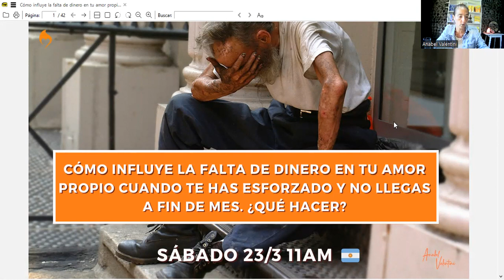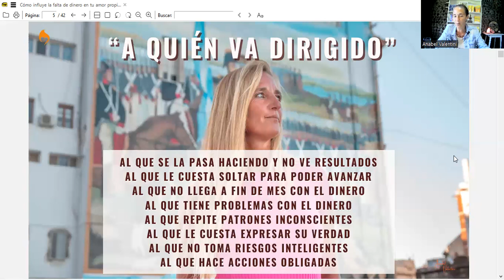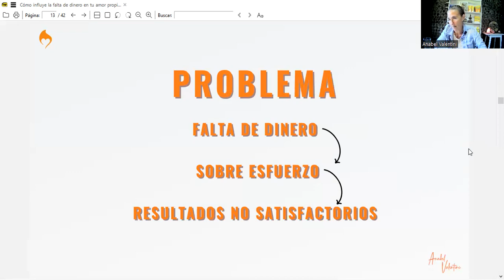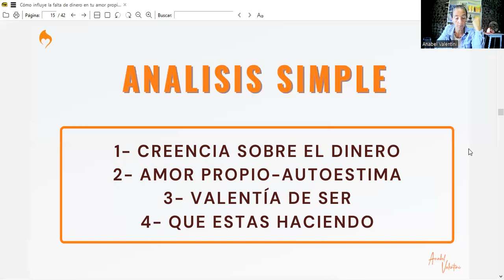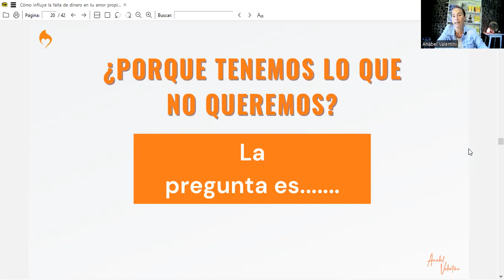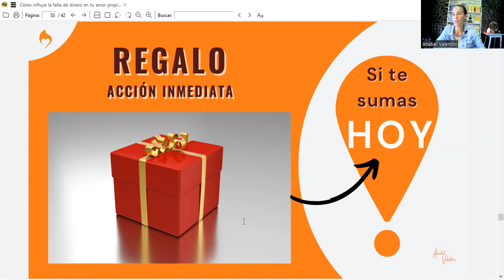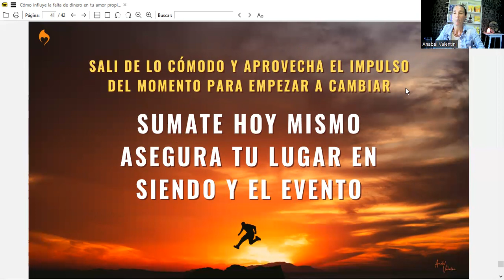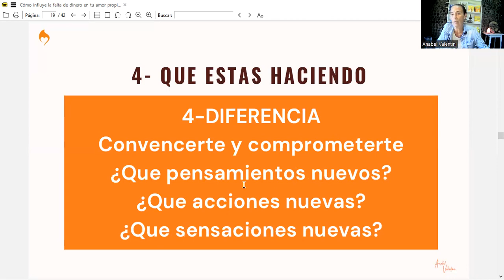Clase especial! Usa y practica esta lógica para cualquier problema que tengas ✨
Agenda tu llamada conmigo y juntos veamos si mis Mentoría aplican para tu momento de hoy y puedne ayudarte 👇

Si queres adquirir un ejemplar de mi primer libro de la trilogía "Transforma tu vida reconociendo y aceptando" toca acá 👇

Si queres empezar en tu crecimiento personal hace clik acá para charlar conmigo 👇

✅Déjame que te ayude a estar mas conectado con tu interior. Gracias Gracias Gracias.
TE AMO BELLA ALMA!

💫Anabel